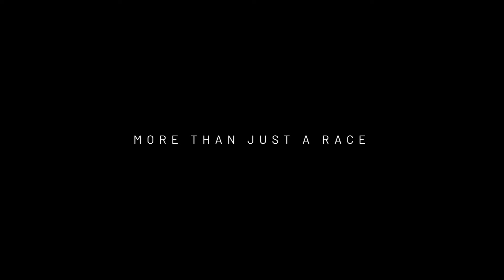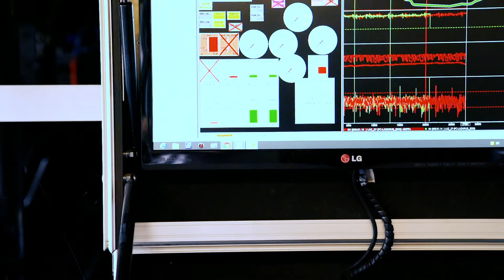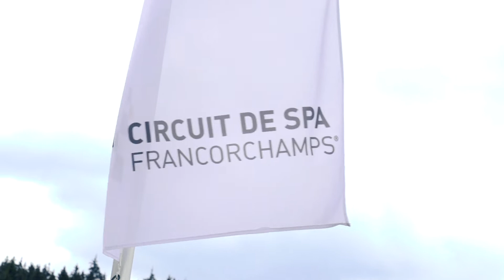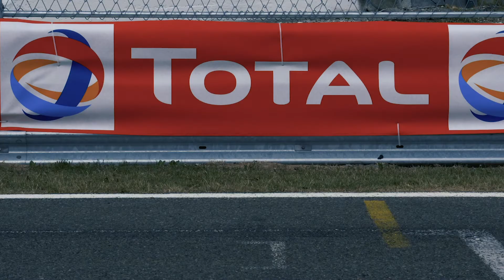70th edition Total 24 hours Spa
The highlights of 70th edition Total 24 hours Spa!